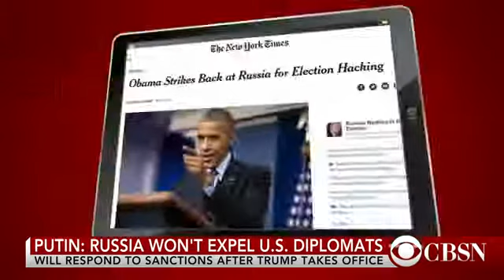Russia won't expel U S diplomats, but slams provocation